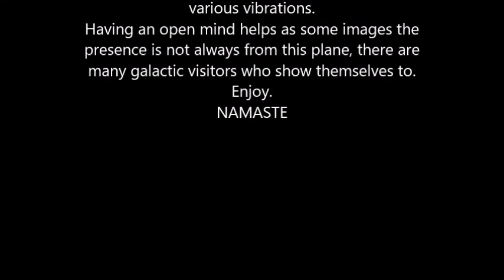Multidimensional beings present 18th March 2021 channeled by Susan Cormack Scotland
I have been guided since 2006 by the Archangels and Source to channel these images and share for all to see, the images are unique no one is ever the same.
You may see a presence within but we all see differently due to being on various vibrations, some visitors are not always from this plane, but all is shown with the highest good for all.
Some images  may come with a message, enjoy.
NAMASTE